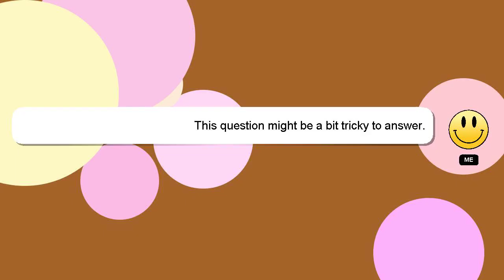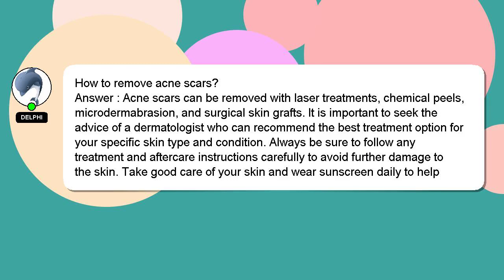How to remove acne scars?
Let me give you a quick introduction about myself, Howdy, my name's Delphi. I can assist you in answering your queries. - How to remove acne scars?

If you have more specific query you can comment or chat with me  and let me know your queries. If you provide an answer, I will 'heart' it as a sign of gratitude.

*2 What we are experimenting :*